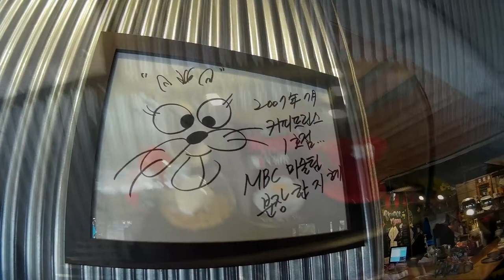Trip to SEOUL OCT29-31,2014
by BRAIN SCHOOL Thailand